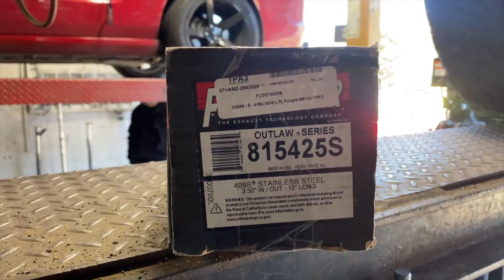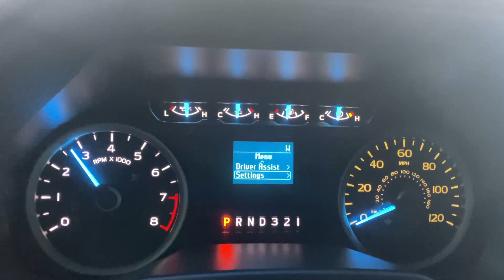2016 Ford F-150 V6 EXHAUST w/ FLOWMASTER OUTLAW!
2016 Ford F-150 V6 EXHAUST w/ FLOWMASTER OUTLAW!